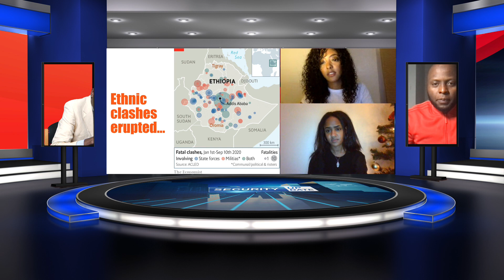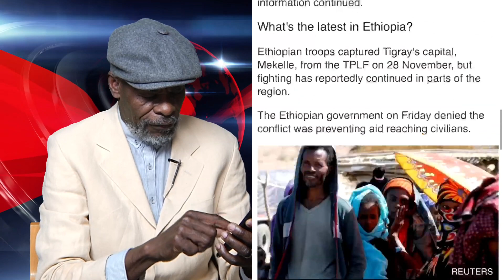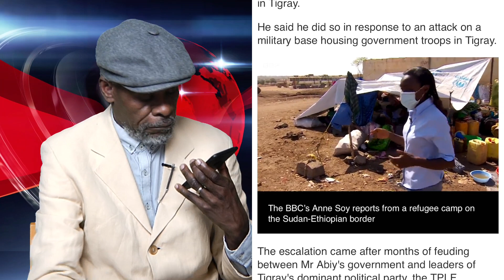SECURITY UPDATE WIITH A MAN CALLED J STANDING IN FOR DAVID OTTO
A man called J was joined by Melat HABTU, RITA KAHSAY, nd MC MOSEH  discussing the situation in Ethiopia and Africa in General. The conflict in Ethiopia has lesft many displaced and many are fleeing Tigray into Sudan.